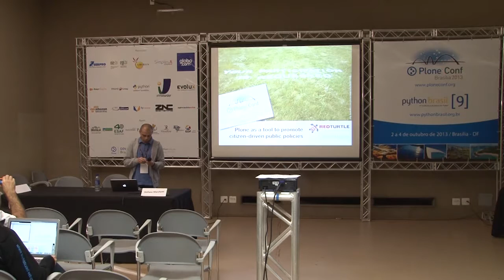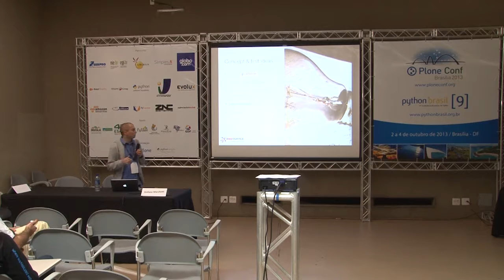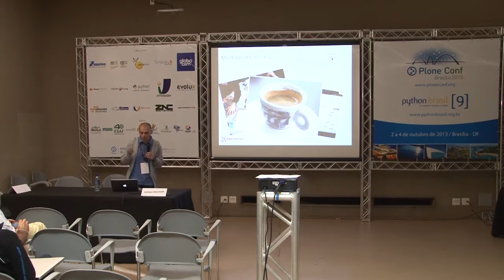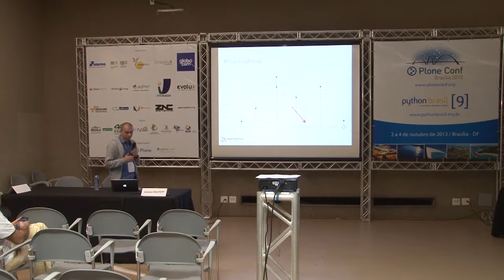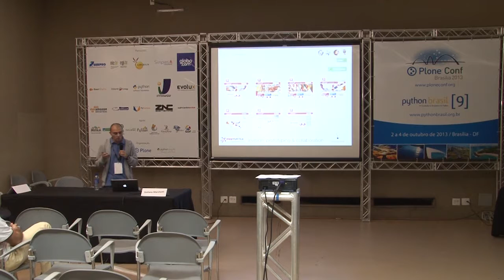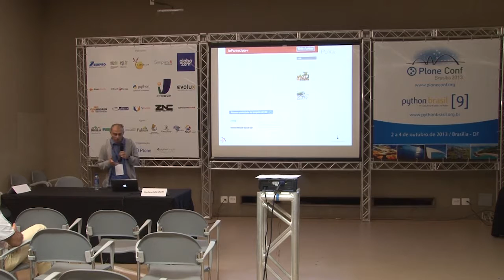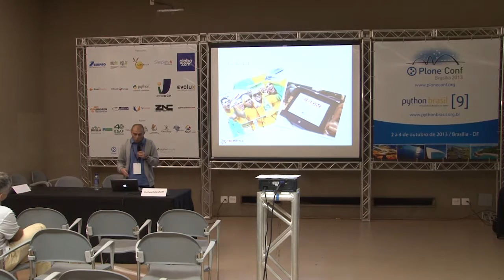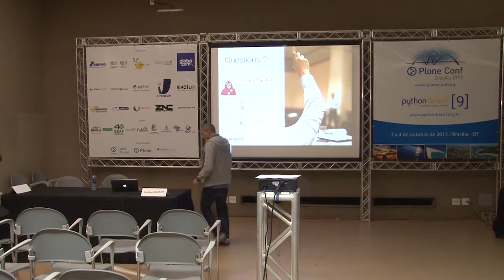Plone as a tool to promote citizen-driven public policies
Talk by Stefano Marchetti at Plone Conference 2013 and PythonBrasil[9] - Brasília / Brasil